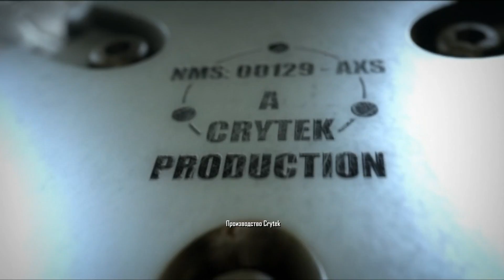Crysis 1 Первый затяг :D